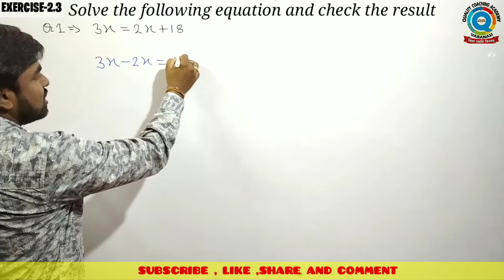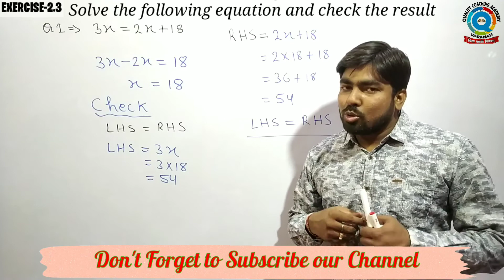Q1|Ex 2.3-Linear Equations in One Variable |NCERT Maths Class 8th-Chapter-2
Linear equation in one variable solution for class 8 mathematics NCERT solution for class 8 maths get text book solution for maths from quality coaching by Brijesh Sir

App Link

          Quality coaching